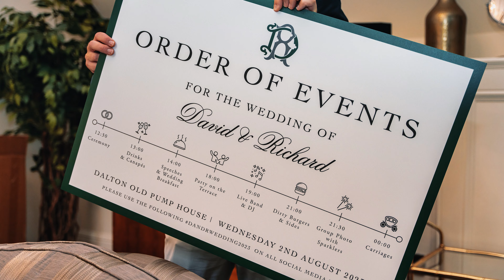Dave Rich Wedding Montage 4k Wide Dalton Old Pump House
606 photos in under 45 seconds.  I shoot my weddings alone.  I use the Sony A74 and the A7S3 for both photo and video with a host of all the best lenses to choose from.